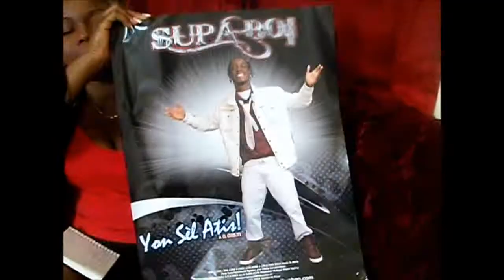Supa Boi's Representative,(Yon Sèl Atis)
supa boi,,,,,yon sèl Atis,,izolan, Elton, Top Adlerman,,pouchon,,